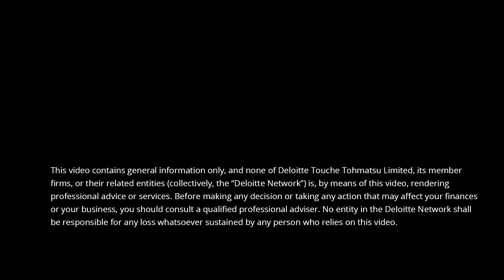Tech Trends 2017: Blockchain: Trust economy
Bill Briggs, managing director, US and Global Chief Technology Officer, Deloitte Consulting LLP, discusses blockchain as a driver of the “trust economy.” Explore this trend